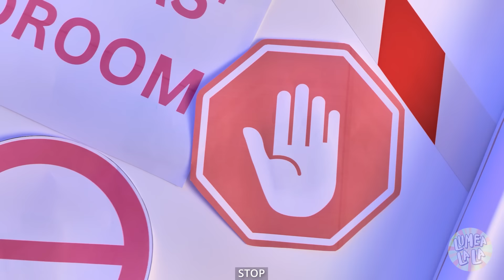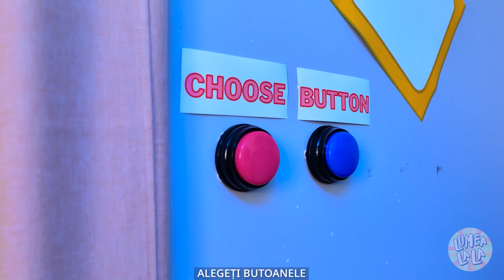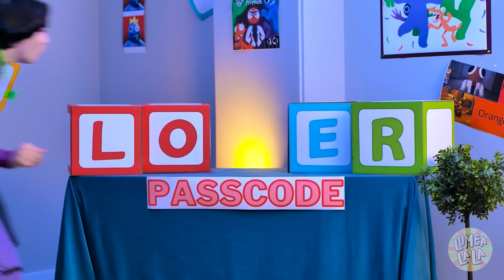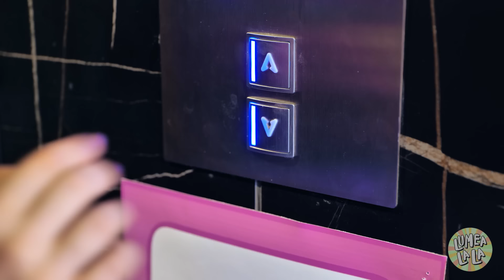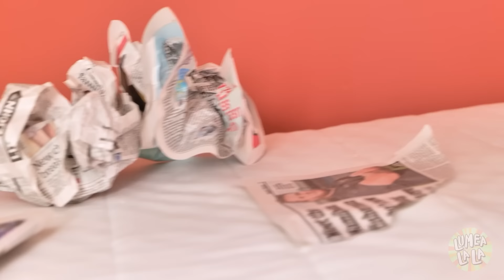Adoptați de PRIETENII CURCUBEU! Trucuri de parenting de la BLUE | Captivi într-un joc – Lumea La La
Imaginează-ți că ești CAPTIV într-un JOC VIDEO! De data asta e vorba de PRIETENII CURCUBEU de la ROBLOX! Te-au ADOPTAT și vor să-și exerseze cele mai bune TRUCURI DE PARENTING pe tine! 🤩 Află ce o să se întâmple în continuare din noul nostru clip AMUZANT! ❤️